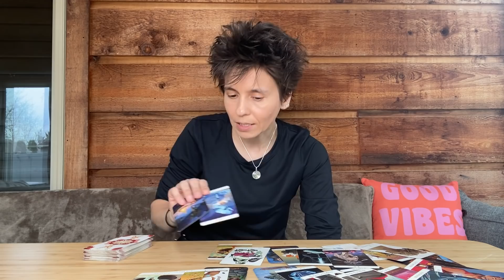VIRGO - "Old Pattern" MAY 16TH - 22ND